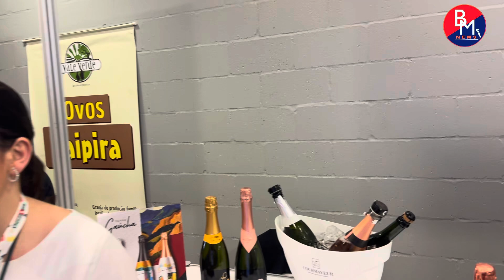Vinícola Coumayeur aposta na personalização de produtos para supermercados